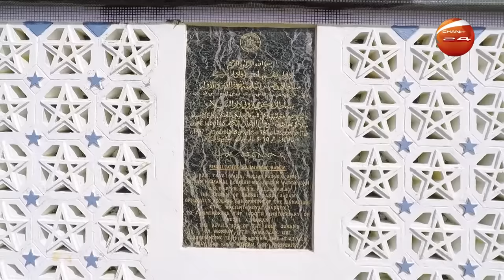ব্রুনাই: মুসলিম বিশ্বের শীর্ষ ধনী দেশ | History of Brunei | Dekhbo Ebar Jogot Takey|Channel 24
ব্রুনাই: মুসলিম বিশ্বের শীর্ষ ধনী দেশ | History of Brunei | দেখবো এবার জগতটাকে | Dekhbo Ebar Jogot Takey | 22 May 2023 | Channel 24

»» Office Address:
Bangladesh.